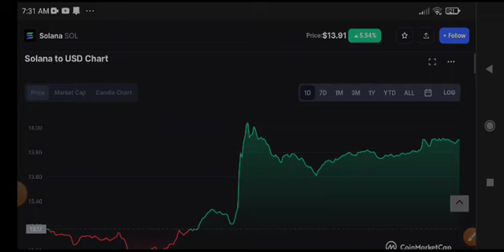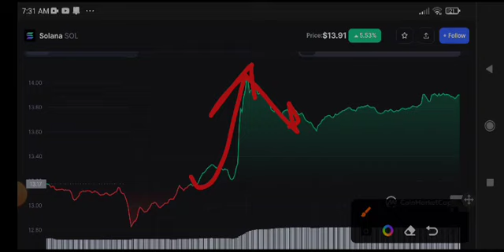Solana Price Prediction! Solana coin News Today